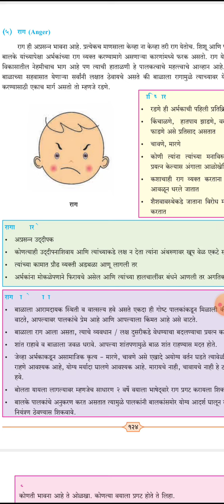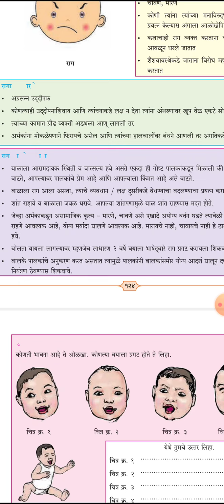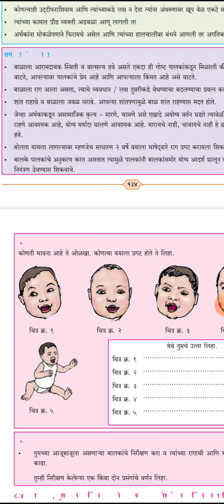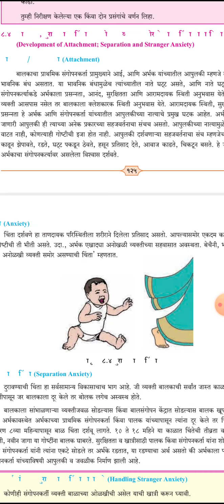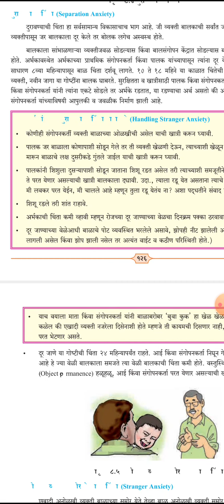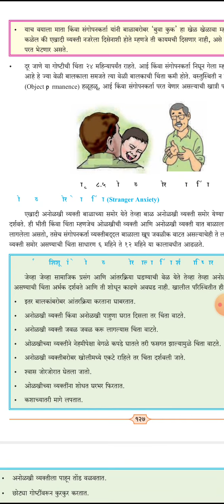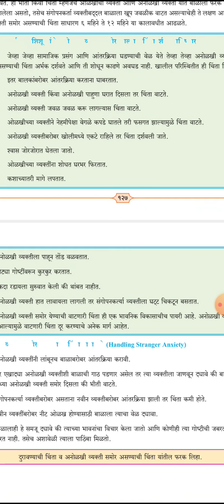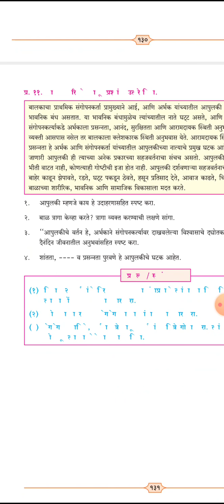वर्ग11वी बाल विकास प्रकर8वे भावनिक विकासbyप्रा.सपनादाढे